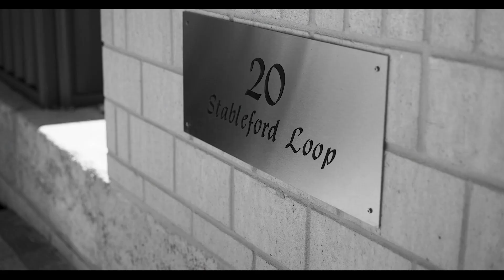Golf, Sea and Sand - 20 Stableford Loop, Yanchep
For sale this fabulous family home with space, comfort and views.